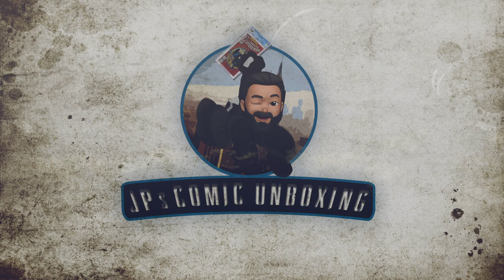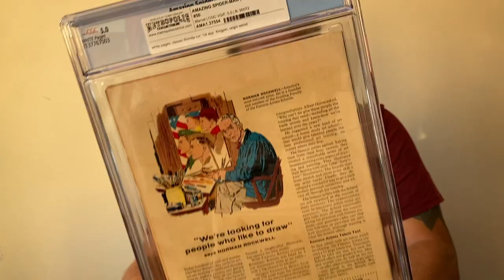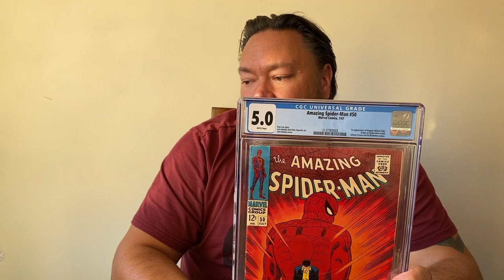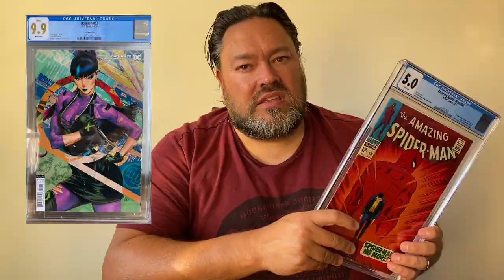I Sold My CGC Comic Amazing Spider-Man 50!! - Mistake Rectified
Hi folks.

A quick video of me mending the error of my ways by obtaining a new amazing spiderman 50 CGC comic.